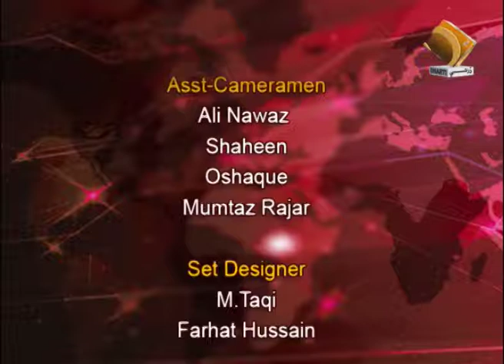Cross TaIk aajiz Dhamrah 9 12 17